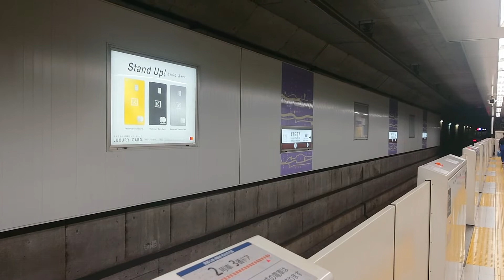【東急東横線・5050系サスティナ車両連結編成各駅停車池袋行き】発車シーン！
中々、見れないですね！